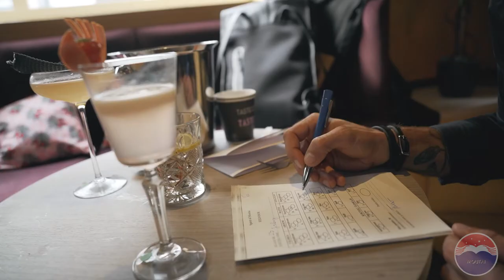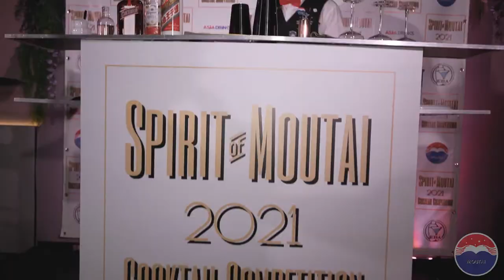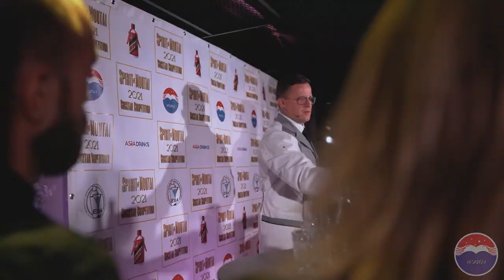Spirit of Moutai Cocktail Competition 2021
Moutai held the first ever 'Spirit of Moutai' Cocktail Competition in 2021 in Tallinn, Estonia. The contestants used one of the popular Moutai product, Kweichow Moutai Prince, as their base for their cocktails. The winners of this competition were:
1st Prize winner: Andrei Kazakov
2nd Prize winner: Erik Tammeleht
3rd Prize winner: Heinar Oispuu